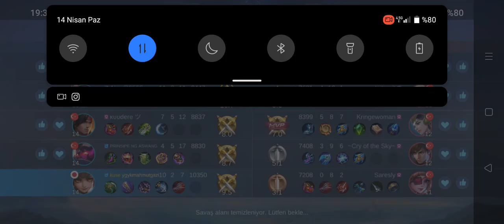yeni Wanwan skini ile ikinci maç | Mobile Legends Bang Bang